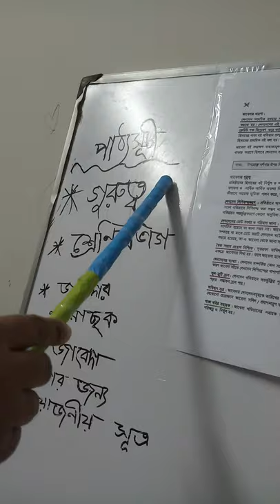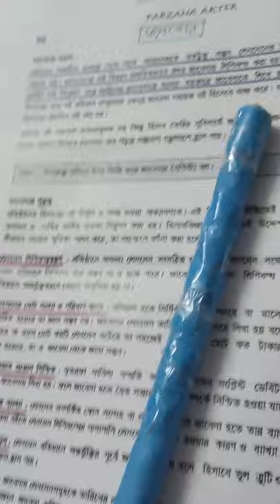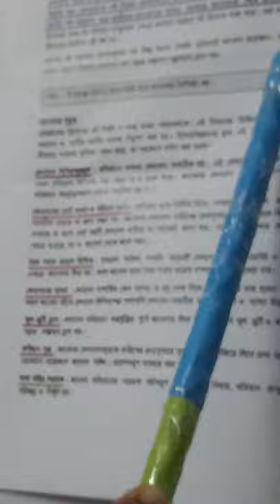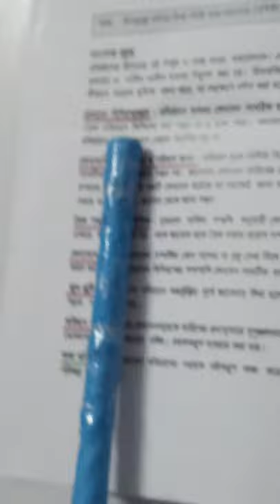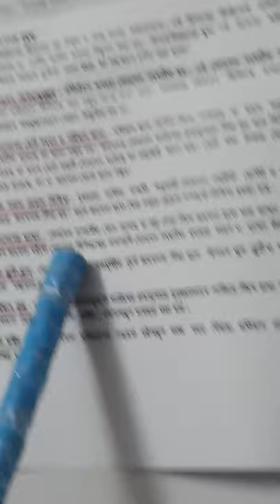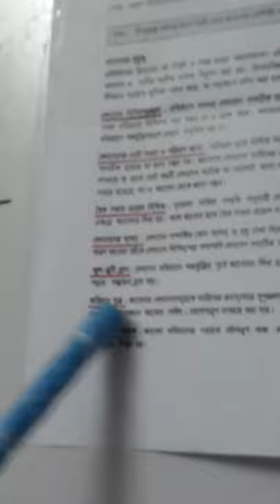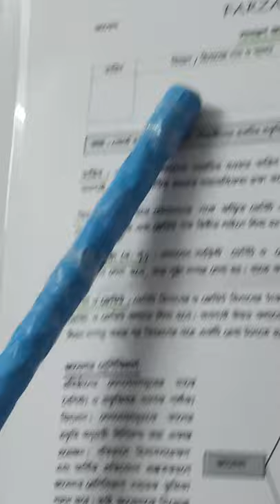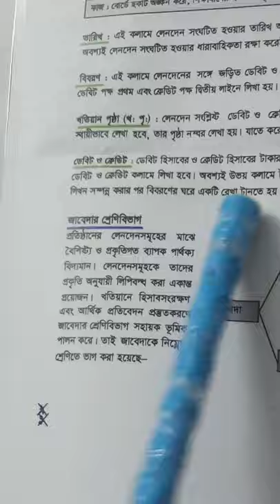CLASS IX ACCOUNTING JOURNAL ENTRY By Farzana Akter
Class IX Accounting Class by Farzana Akter